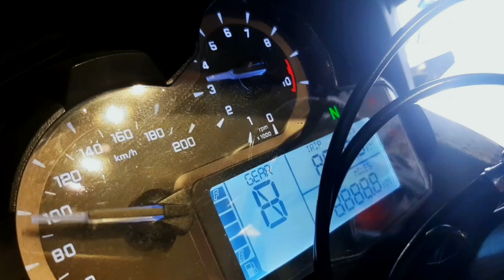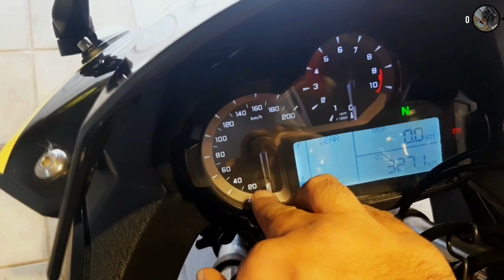DIFFERENCE BETWEEN ORIGINAL VS REPLICA VALENTINO 2020 FULL COMPARISON REVIEW UNITED AUTOS PAKISTAN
Full detailed review of VALENTINO Original and Replica comparison.
PRICE, SPECIFICATION and EVERYThING else will be covered in this video.